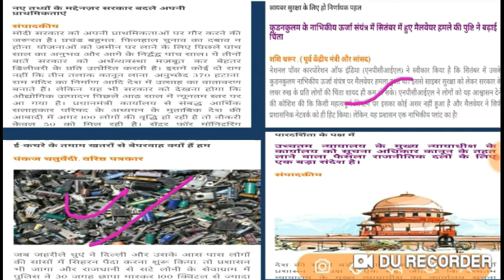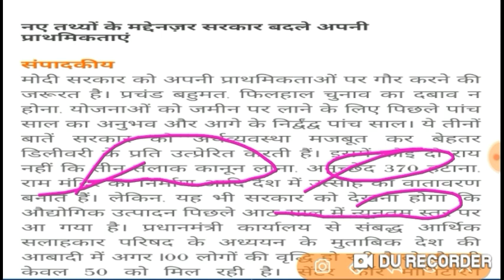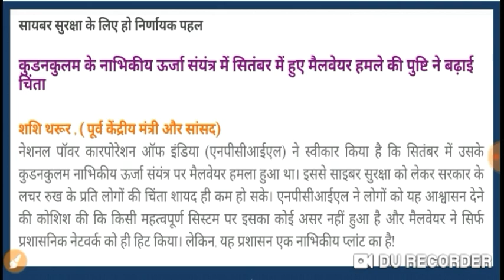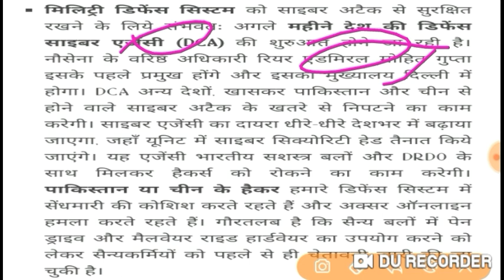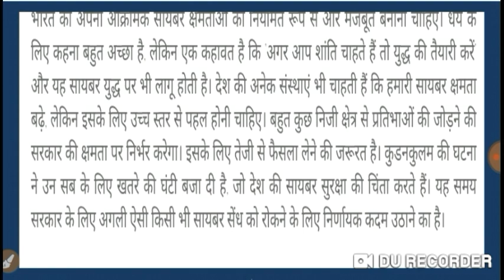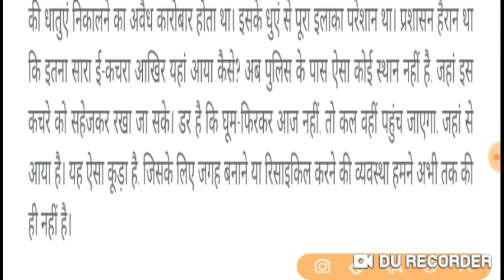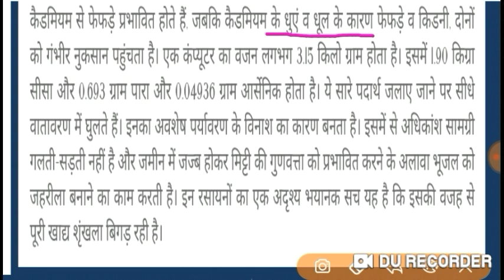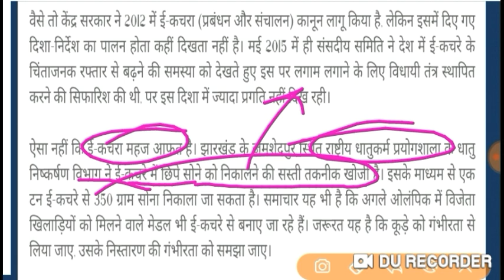IMPORTANT TOPICS(E.Waste management/Cyber Security/CJI in RTI)Nov.2019 for UPSC CSE2020